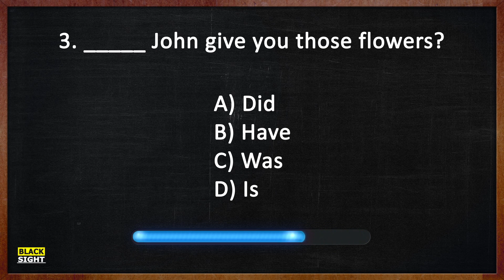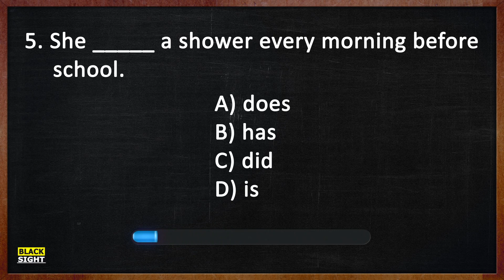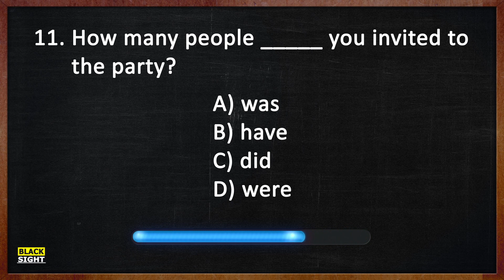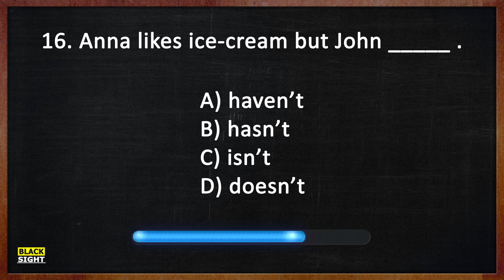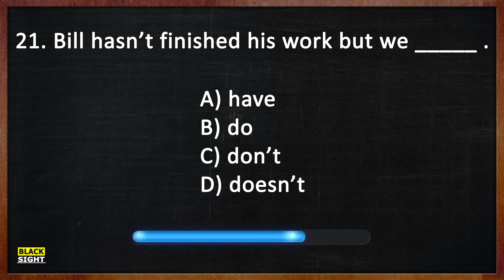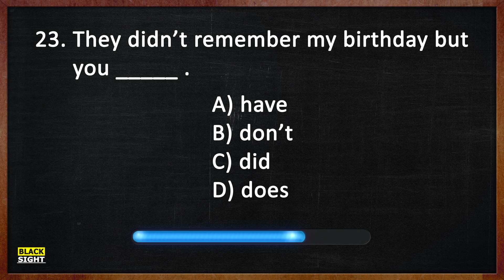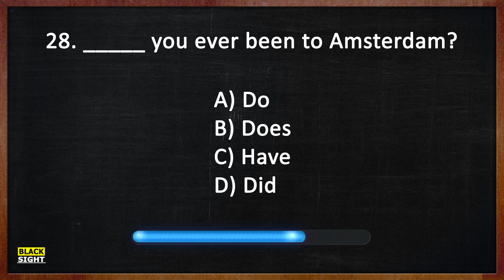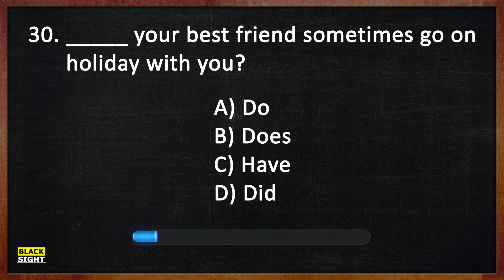Grammar Quiz : Auxiliary Verbs (am, is, are, was, were, etc.,) | Black Sight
Hey guys!
Today I’m going to show you 22 Simple Grammar Questions. Each questions have 15 sec. Answer all the questions and comment your mark below.